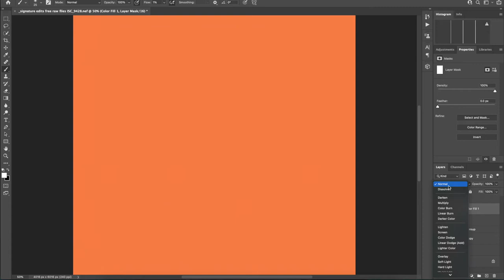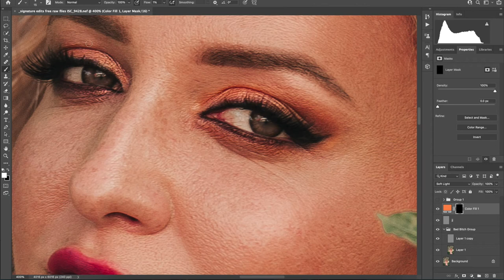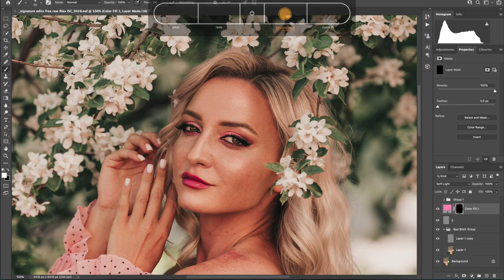How to change eyeshadow color in photoshop !! EASY! 😜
Hello guys! this is a short and easy way to change eyeshadow color in photoshop !! Enjoy!